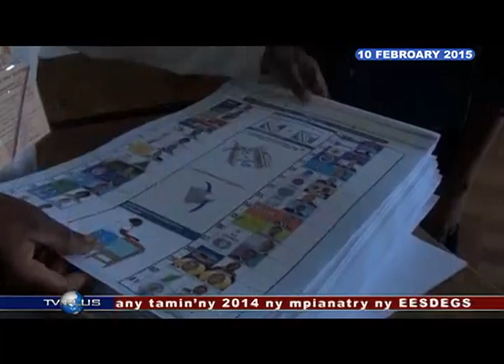VAOVAO 10 FEBROARY 2015